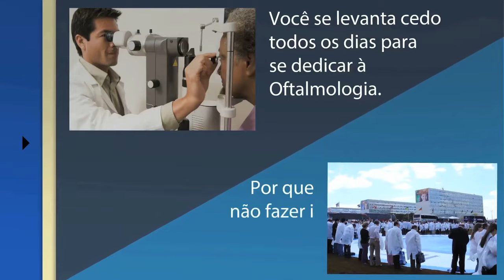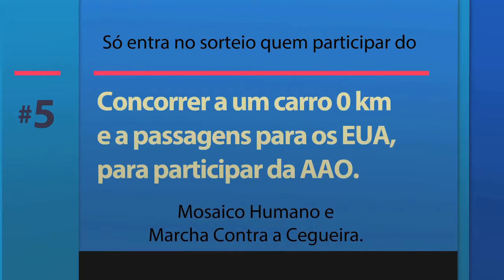Participe do Mosaico Humano e da Marcha contra a Cegueira. Faça história conosco!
Mosaico humano e marcha de combate à cegueira: no dia 04 de setembro, no 60º Congresso Brasileiro de Oftalmologia, você tem um compromisso com a saúde ocular no Brasil!